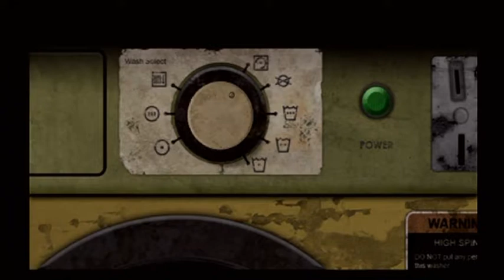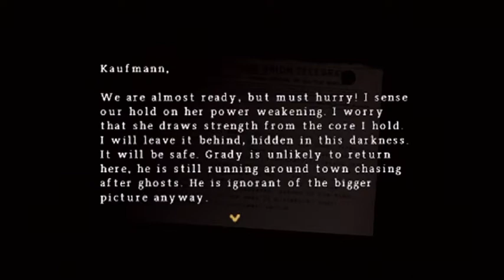Silent Hill Origins (15): Airing out Dirty Laundry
Puzzles galore in the motel in this episode.